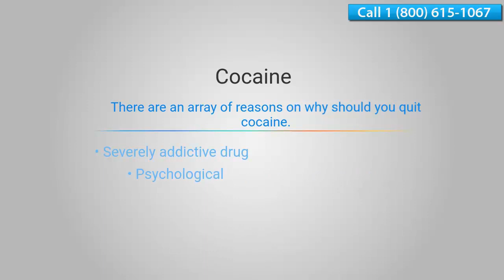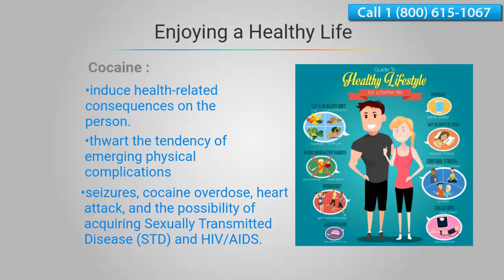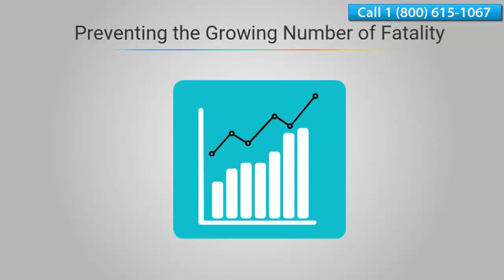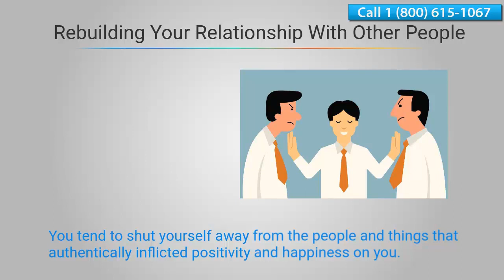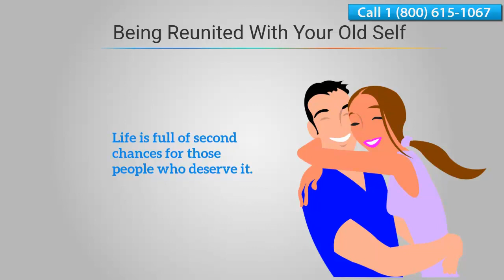Why Should I Stop Cocaine - 24/7 Helpline Call 1(800) 615-1067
Why Should I Stop Cocaine
Cocaine is a severely addicted drug that can adversely affect the physical and psychological aspect of the person. There are a lot of reasons on why you should quit cocaine. If you start looking for reasons on why you should abstain from it, then your life must have gone out of control because of cocaine. Quitting any drugs is not that easy however, when you get through it successfully, its benefits are priceless.

If you or your loved one is looking for help, Call our 24/7 Addiction helpline 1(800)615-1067.

Call our 24/7 Addiction helpline